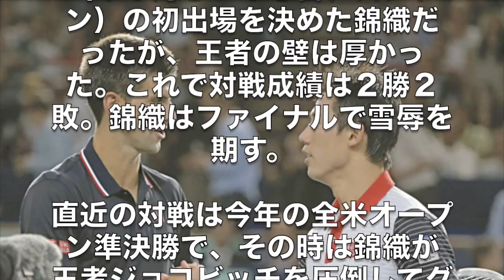錦織圭、決勝進出ならず ジョコビッチに敗退 パリ大会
男子テニスのマスターズ・パリ大会第６日は１日、パリでシングルス準決勝が行われ、第６シードの錦織圭（２４＝日清食品）は、連覇を狙う世界ランキング１位のノバク・ジョコビッチ（２７＝セルビア）と対戦、２―６、３―６のストレートで敗れ、決勝進出は果たせなかった。

　年間成績などの上位８人によるＡＴＰツアー・ファイナル（１１月９〜１６日、ロンドン）の初出場を決めた錦織だったが、王者の壁は厚かった。これで対戦成績は２勝２敗。錦織はファイナルで雪辱を期す。

直近の対戦は今年の全米オープン準決勝で、その時は錦織が王者ジョコビッチを圧倒してグランドスラム初の決勝進出を果たす活躍を見せたが、今回は敗れてリベンジを許した。

　準決勝のもう１試合はミロシュ・ラオニッチ（カナダ）がトマーシュ・ベルディハ（チェコ）を６―３、３―６、７―５で下し、決勝に進んだ。

　▼錦織圭の話　少し疲れていた。サーブが本調子でなく、ラリーでは戦えたが、相手が堅実でミスしなかった。今週は多くのことを学んだ。ツアー・ファイナルは楽しみたい。

スポニチ